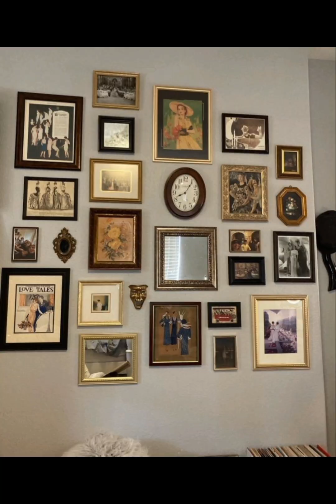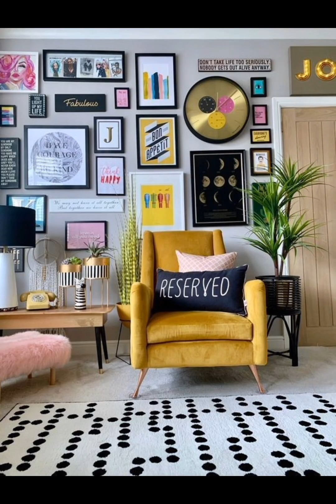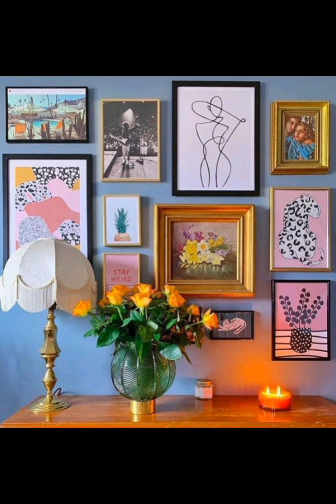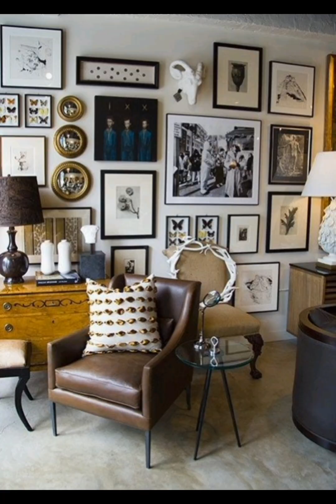very beautiful gallery wall decoration ideas for home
best gallery wall decor ideas for home